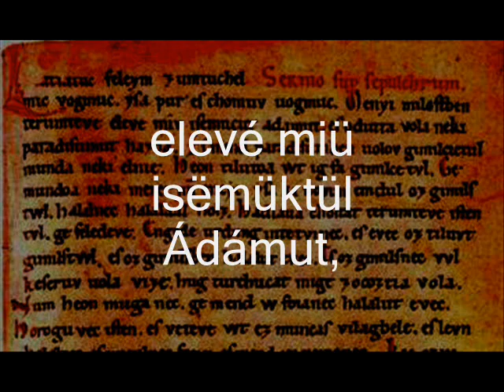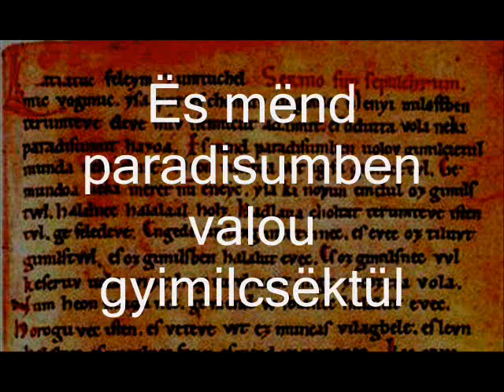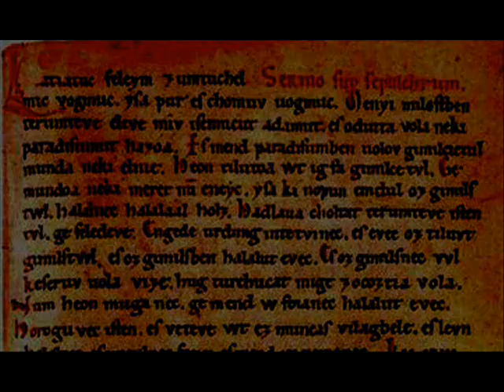Kárpátia - Halotti beszéd (részlet)